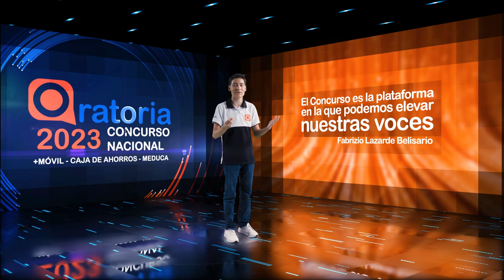FABRIZIO LAZARDE 2023